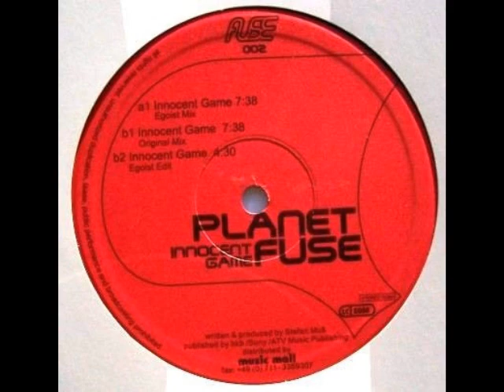Planet Fuse ‎– Innocent Game (Egoist Mix) 160bpm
Label:
Fuse ‎– FUSE 002
Format:
Vinyl, 12"
Country:
Germany
Released:
1997
Genre:
Electronic
Style:
Trance